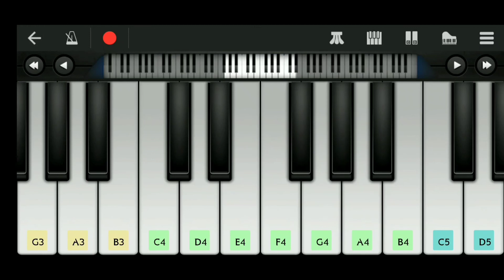भीमराव एकच राजा x तुला भिमान बनवलं वाघ Piano 🎹 Cover And Tutorial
💐जय भीम मित्रांनो खूप दिवस नंतर मी आज आपल्या युट्युब चॅनेलवर व्हिडिओ अपलोड करत आहे तरी सर्वांनी व्हिडिओला लाईक करा चॅनलला सबस्क्राईब करा 🙏जय भीम 🙏